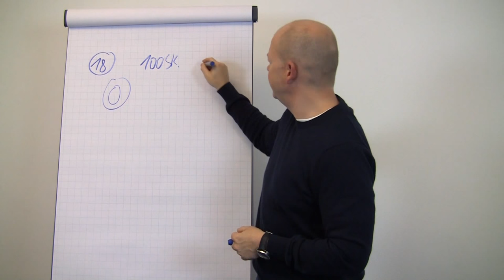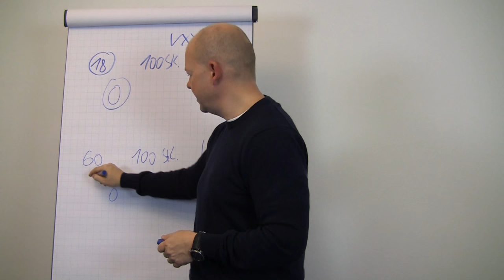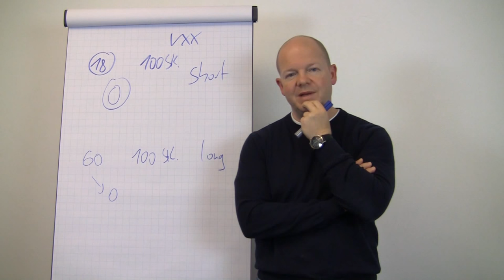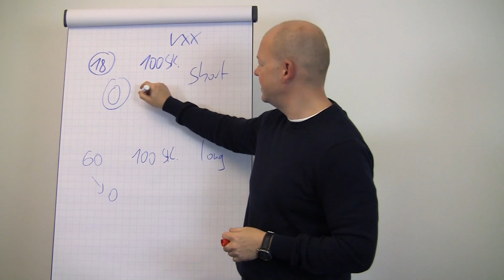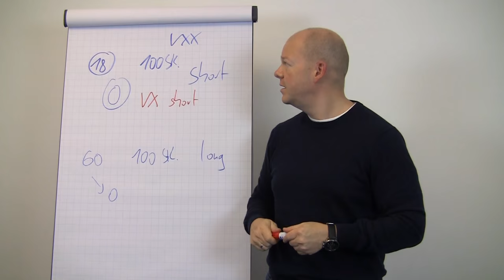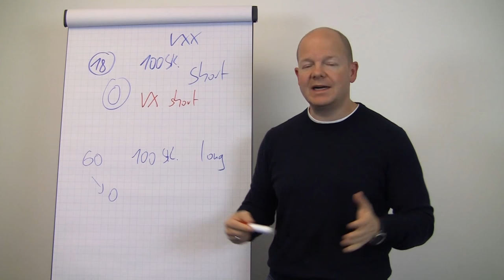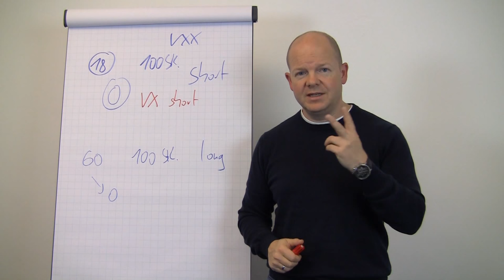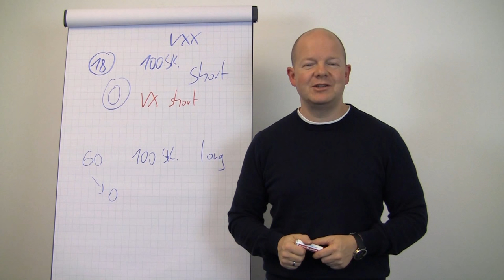VXX/SVXY: Können diese ETF's pleitegehen? // optionsstrategien.com